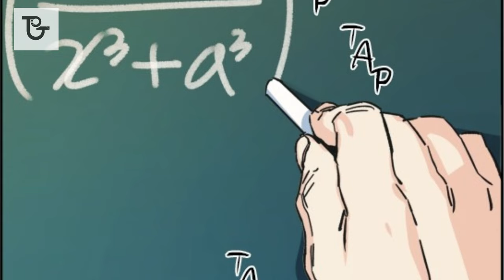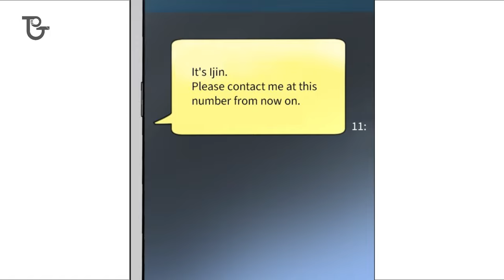[COMIC SUMMARY]- Part 1- My Classmate Comes Back To School After Working As A Professional Mercenary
At the age of eight, Ijin Yu lost his parents in a plane crash and became stranded in a foreign land, forced to become a child mercenary to stay alive. He returns home ten years later to be reunited with his family in Korea, where food and shelter are plenty and everything seems peaceful. But Ijin will soon learn that life as a teenager is a whole other feat of survival. With only one year of high school left, Ijin must master new tactics to maneuver his way around the schoolhouse battleground. Can he survive a year of high school? Or rather, will the school be able to survive him?
• GiB Comic does not own all the materials in the video, I comply with copyright laws and use them under the Fair-use doctrine